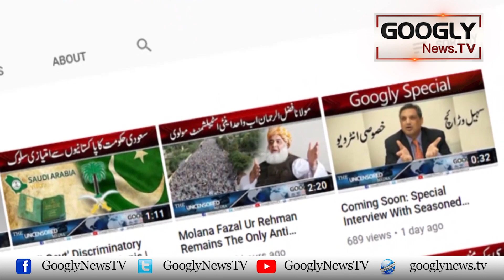Shah Rukh Khan Nai Zindgi Mein Mehangi Tareen Cheez Kaun Sei Khareedi? | Googly News TV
Shah Rukh Khan Nai Zindgi Mein Mehangi Tareen Cheez Kaun Sei Khareedi?